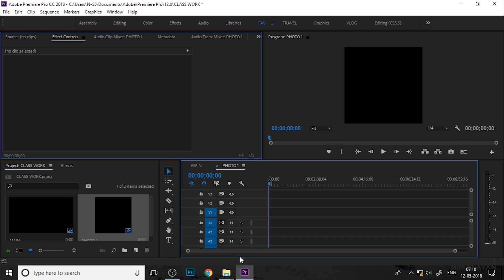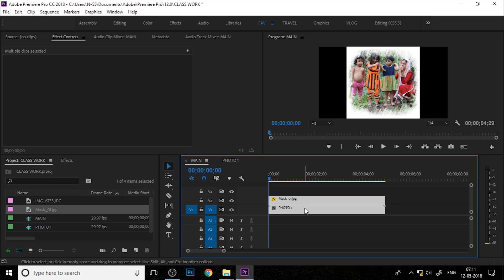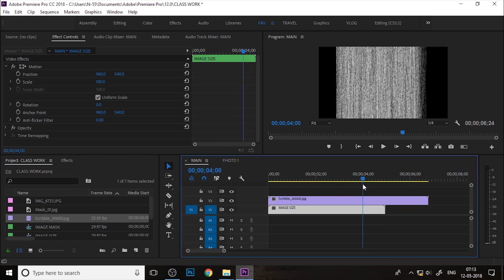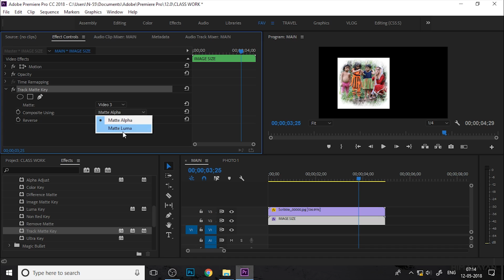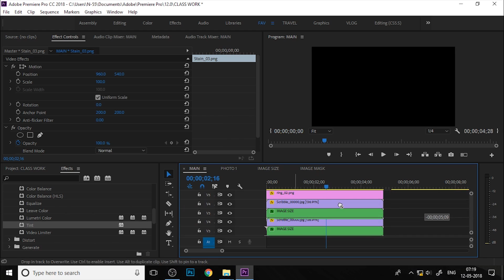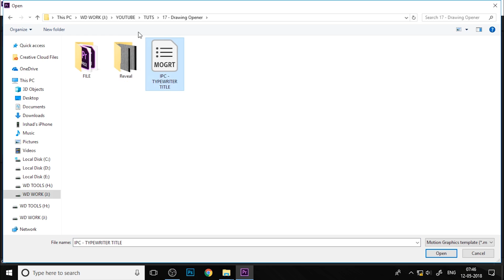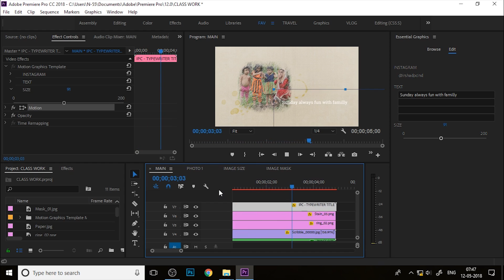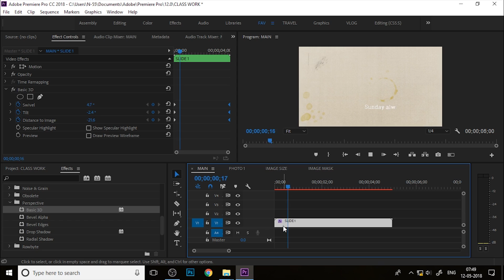Drawing Vintage Slideshow - Premiere Pro Tutorial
This Premiere Pro CC tutorial shows you how to create a hand drawing photo slide show in vintage style, also I am trying to create 3D effects in this slide show for a better look